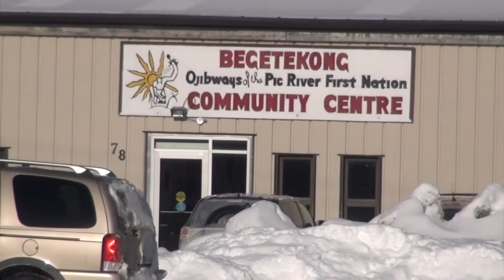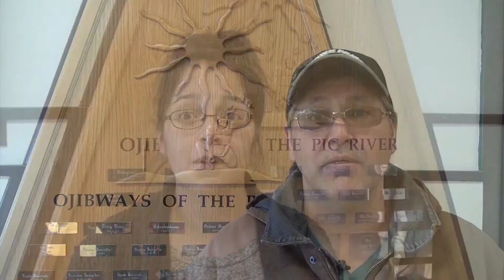Nish n Ttuck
A Series of fitness programming that is offered in Pic River!